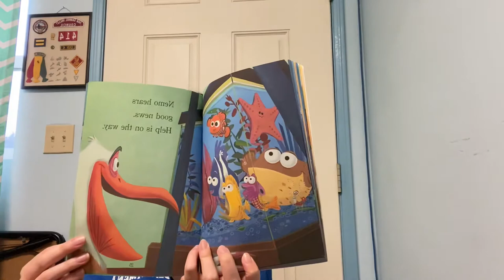Storytime with Francine: Nemo Best Dad in the Sea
In this video, Francine reads Nemo Best Dad in the Sea by Amy J. Tyler Enjoy!

Checkout for more reading videos, resources for working parents, blog posts, teen events, quizzes, and more!